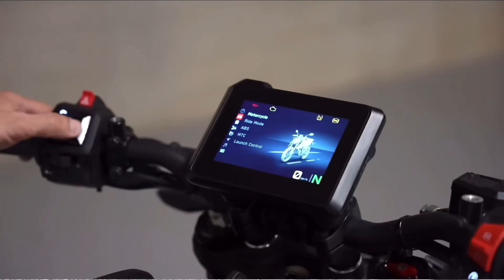All New KTM Duke!! Tampil Beda Dengan Mesin SOHC??